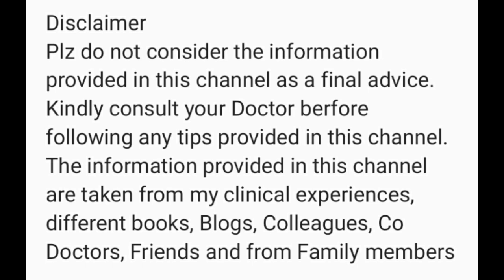Cute colic stomachache With Homeopathy Bico no 3 Tissue Salts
Homeopathy
"The refined form of Ayurveda'
Homeopathy is not about giving medicines to the disease. It's about giving treatment to the patient and curing the disease rapidly generally and permanently with medicines which are in Holistic form.

I am Homeopath Dr Pavani Pothula make videos on certain diseases and Homeopathic medicine. The purpose of the video is only to educate my viewers. Here I am not prescribing any medicine. Plz use medicine after consulting doctors personally.

Plz do not consider the information provided in this channel as a final advice. Kindly consult your Doctor before following any tips provided in this channel. The information provided in this channel taken from my clinical experiences, different books, Blogs, Colleagues, Co Doctors, Friends and from Family members

Voiceover, editing and presentation of of the subject done by me